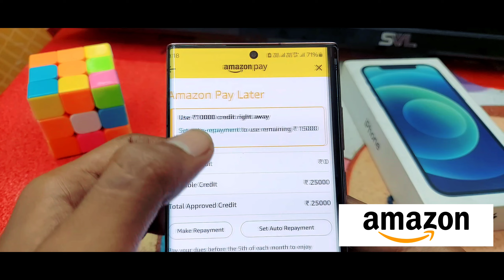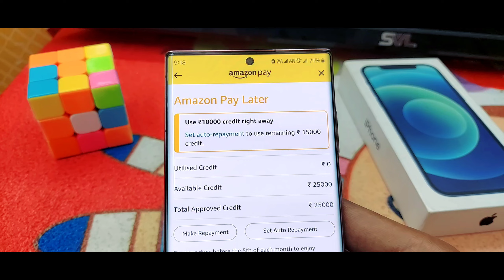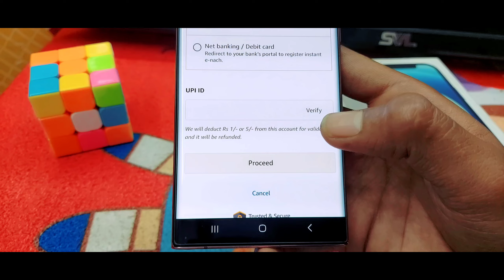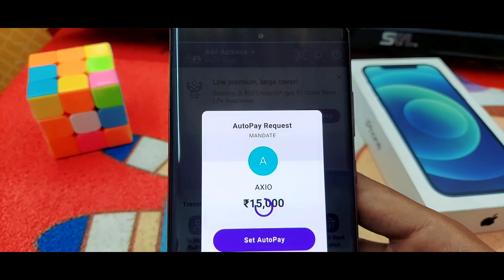Amazon Pay Later Auto Repayment Setup Kaise Kare | how to setup auto repayment in amazon pay later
Your Queries.."

Amazon pay later auto repayment setup kaise kare
Amazon pay later auto pay enable kaise kare